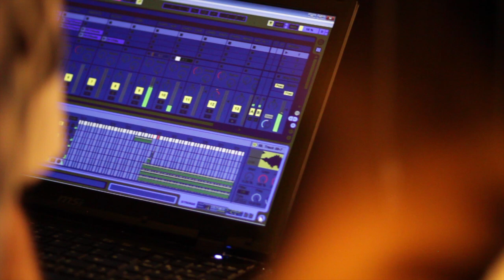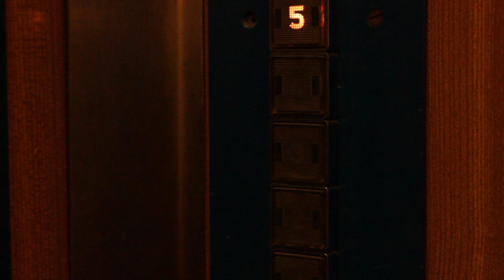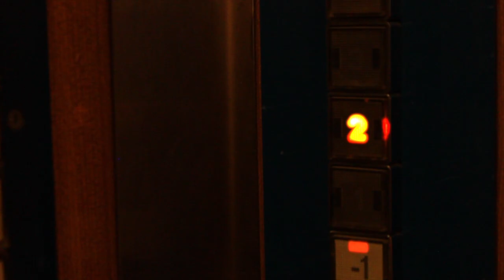Cameron James Laing (Bunny Suit) - The Way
Our first EP "The Mud Here Has Memories" is now available

Copyright owned by Universal Music Publishing